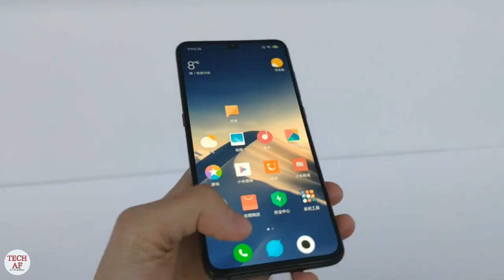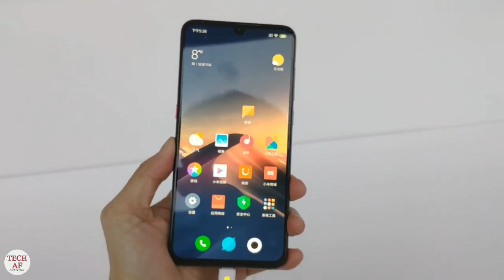Xiaomi Mi 9 Hands On 2019 Flagship Killer Smartphone